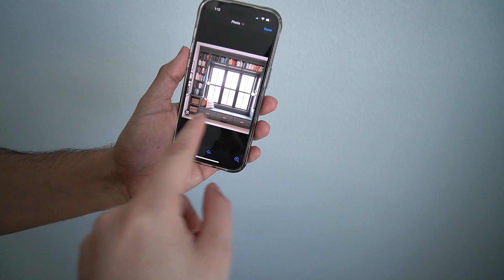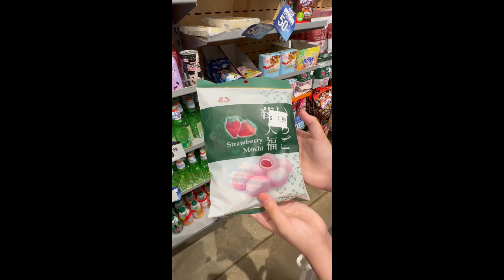QUE ES ESO!!? 😱